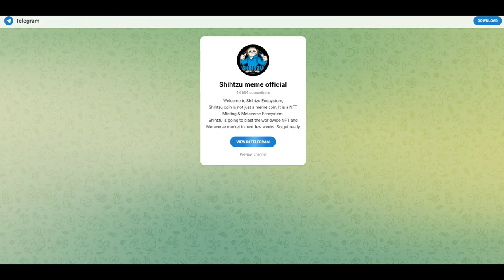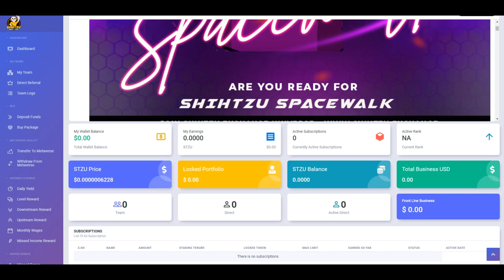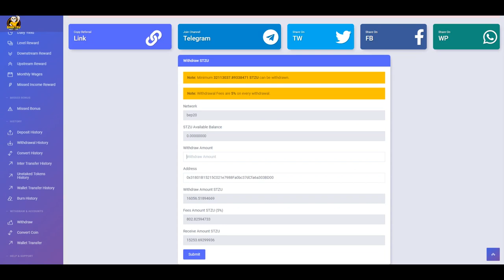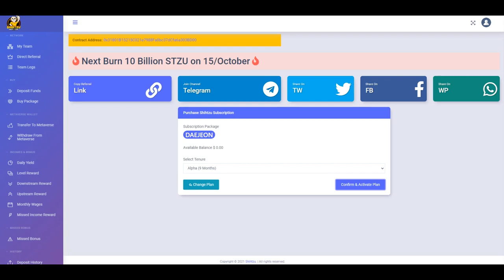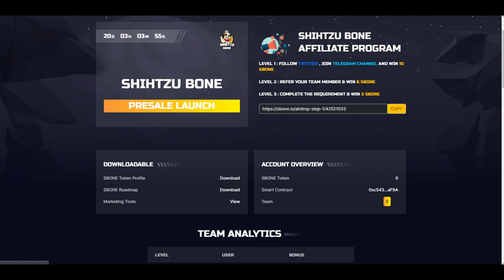Missed Bone Shiba, don’t worry Grab 10 million Worth of Shihtzu Bone -SBONE Token!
In today’s video, I am going to be telling you whether you should buy a Shihtzu bone token or not, SBone is part of the Shihtzu Exchange Universe and is to be the primary token for Shihtzu Exchange Universe & its upcoming platform Shihtzuswap Dex. It is important to get in early on the Shihtzu Metaverse Spacecraft holding Shihtzu Bone Token along with the STZU meme coin.

We will also be talking about the major recent success of the Shihtzu Meme Coin token and what the future holds for the STZU meme coin. So, you will have knowledge of why we should buy the Shihtzu Bone token SBONE.

Let’s have a look at the Shihtzu Exchange Universe token.

We are also going to be talking about listing the Shihtzu Meme coin and Shihtzu Bone token and how this will help its worldwide army to explode to the next level. Shihtzu Exchange also confirmed SBONE listing price will be $2 soon after its airdrop and Presale complete.

if you Missed Bone Shiba? Grab 10 million Worth of Shihtzu Bone N

Register on Shihtzu Exchange
Let's get ready to join worlds biggest metaverse platform with Shihtzu Exchange..